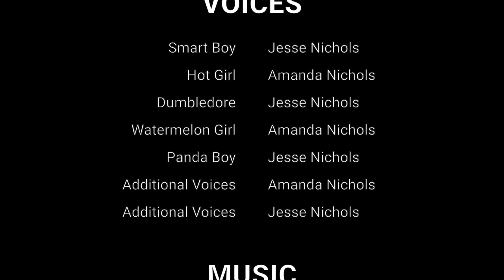Dr. Stone Abridged: Episode 10 - A Fizzy Alliance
The Dr. Stone Abridged Parody continues as Smart Boy, Hot Girl, Dumbledore, and Melon Girl are trying to decide if they can trust Panda. Meanwhile, a malicious foe attacks Panda causing him to flee the kingdom of science!